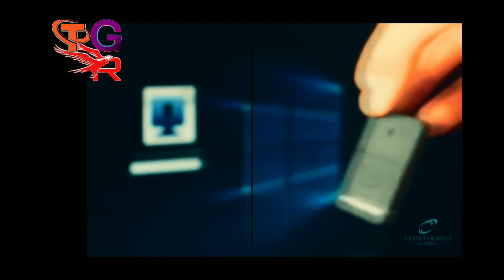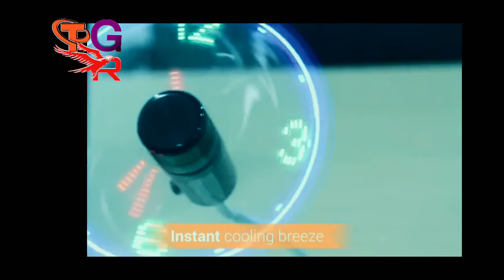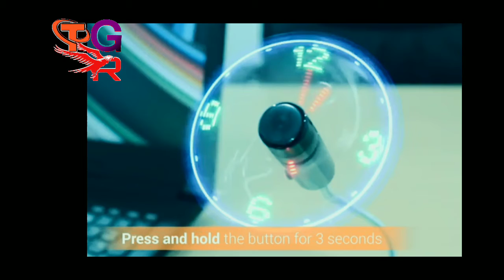Top 5 Awesome Hi Tech Gadgets You Can Buy on Amazon ✅ NEW TECHNOLOGY FUTURISTIC GADGETS by-Ali Tech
5 ROBOTICS SMARTPHONE GADGETS 5 Cool Gadgets 2021 Futuristic Technology Gadgets
Releted Topics- gadgets cool gadgets 5 COOL gadgets 5 gadgets top 5 gadgets 10 gadgets top 10 gadgets 10 cool gadgets new gadgets latest gadgetstech gadgets gadgets for men electronic gadgets technology tech news new technology new technologies hitech gadgets futuristic Top Tech
Visit All Gadgets--

ये है दुनियां का सबसे अनोखा Gadgets हैरान हो जाओगे देख कर New Invention Gadgets 2019 tech gadgets topgadgets

★Virtual Laser Keyboard :
★GateKeeper PC Lock:
★USB Fan with Real-Time Display Function:
★MiniPresso Coffee Makee :
★Android Smart Projector:

★Cool Gadgets On Amazon Under 200 Rs :
1.Zebronics Speakers -
2.Quantum USB 4 Port -
3.Photron Selfie Light -
4.Philips On-Ear Headphones -

★Smartphone Gadgets On Amazon Under 50 Rupees :
1.NFC Tag -
2.Ring Holder -
3.Charging Stand -
4.OTG Adapter -

★Smartphone Gadgets On Amazon under 100 rupees :
1.Sim Adapter Kit -
2.OTG Cable -
3.USB Fan -
4.Thumb Mobile Stand -
5.USB Light -
6.Smart Card Reader -
7.Mobile Lens Kit -
8.LED Light -

★4 Smartphone Gadgets On Amazon Under 300 Rupees :
1.GPS Trackor -
2.Selfie Stock -
3.Bluetooth Receiver -
4.Mobile Tripod -

नमस्कार दोस्तों, आपका बहुत बहुत स्वागत है हमारे चैनल "Genius technical Raj" में, मैंने यह चैनल मेरे उन सभी दोस्तों के लिए बनाया है जो टेक्नोलॉजी के बारे में अपनी भाषा में जानना चाहते है, "Genius technical Raj" चैनल में आपको रोज़ाना एक नयी वीडियो मिलेगी जहा मैं कोशिश करूँगा आपको मोबाइल और कंप्यूटर की दुनिया के बारे में कुछ जरुरी बातें बताने की| Hello friends, Welcome to "Genius technical Raj", I created this channel on 20th October 2019, my motive behind creating this channel is to make easy to understand, Tech Videos in Hindi, and I want each and every individual whoever is interested in technology to be able to understand it in the easiest possible way. I post two videos daily, on topics that cover latest technology and tech news. जय हिन्द, वन्दे मातरम|